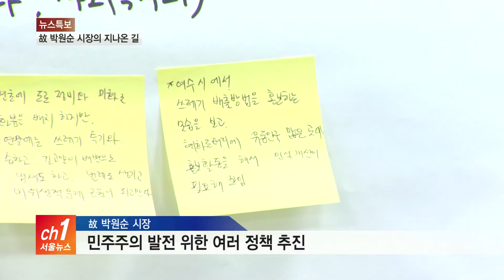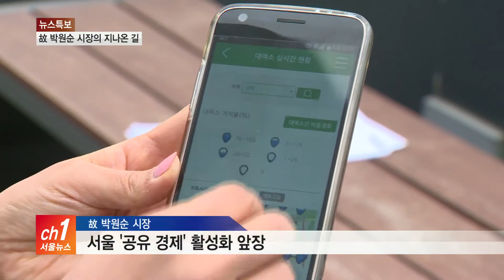'따릉이·마을공동체...' 박원순표 서울시 정책_SK broadband 서울뉴스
[서울뉴스 김대우기자]

[앵커멘트]
故 박원순 시장에 대한 평가는
앞서 보신 것처럼 엇갈리고 있습니다.
그렇지만 9년 넘게 서울시장직을 맡으면서
여러 정책을 펼친 것은 분명합니다.
박원순 시장의 지난 시정을
김대우 기자가 정리해드립니다.

[기사내용]
故 박원순 시장은
서울시민들의 권한을 강화하고
민주주의를 발전시켜
시민이 주인이 되는 서울을 만들고자 했습니다.

주민이 직접 지역의 정책과 예산 일부를 결정하는
'서울형 주민자치회'를 시행했으며,
지난해 '민주주의위원회'를 구성해
더 많은 서울시민이 행정에 참여하도록 했습니다.

공동체 문화를 회복해
시민들이 소통하는 서울을 추구하기도 했습니다.

재보궐선거로 시장이 되자마자
마을활동가 양성에 나섰고,
다양한 마을공동체 활동을 지원했습니다.

故 박원순 시장은 또
청년수당 지급과 전국민 고용보험 추진 등
서울의 사회안전망을 확대하는 데에도
앞장섰습니다.

특히 중앙 정부와의 갈등 속에서도 추진했던
청년수당은 지난해까지
2만1천여 명이 참여하는 등
서울에 거주하는 청년들의 취업을 지원했습니다.

이 외에도 그는
공유 경제를 대중화하는 데 앞장섰습니다.

대표적인 사업이 바로 '따릉이'입니다.

지난 2015년 본격적으로 도입된
공공자전거 따릉이는
올해 3월까지 4천만 명 가까이 이용했습니다.

코로나19가 심각단계로 격상된 이후에는
이용률이 증가하는 등
서울의 또 다른 대중교통으로 자리매김했습니다.

서울뉴스 김대우입니다.

(촬영/편집 - 김웅수 기자)